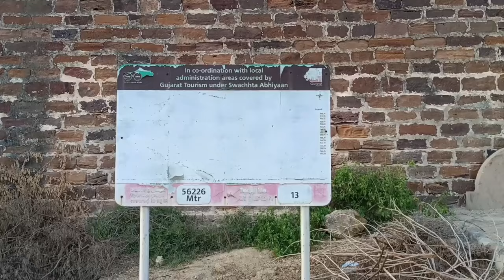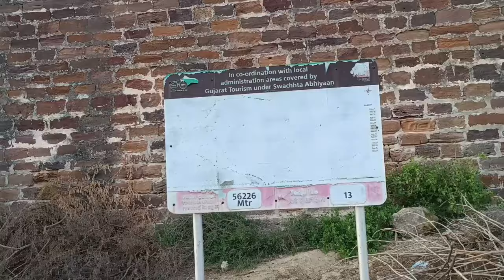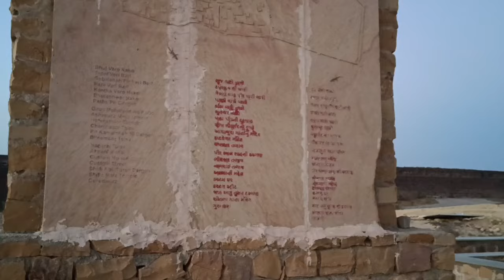nikal Gaye Ghar se ghumne ke liye 🏍️ injoy 😍dailylifestylevlog